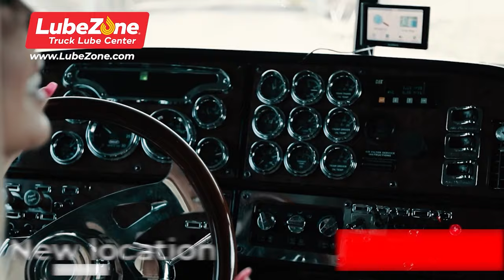Ep 155: The St. Christopher Truckers Relief Fund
This week on the Oakley Podcast, host Jeremy Kellett chats with Shannon Currier and Lindsey Bryan of the St. Christopher Truckers Relief Fund, a nonprofit organization that provides financial assistance to over-the-road and regional truck drivers who have experienced short-term illness or injury. During this conversation, the group talks about the history and mission of the organization, the qualifications for receiving assistance, the importance of preventive health programs, and more.

Episode Notes:

Key topics in today’s conversation include:
History and Mission of the St. Christopher Fund (2:23)
Qualifications for receiving assistance (5:16)
Common health issues among truck drivers (10:46)
Funding for the St. Christopher’s Fund (12:38)
Preventive health programs (18:01)
The importance of preventive maintenance in our health (22:21)
Final thoughts and closing remarks (25:58)

Oakley Trucking is a family-owned and operated trucking company headquartered in North Little Rock, Arkansas.